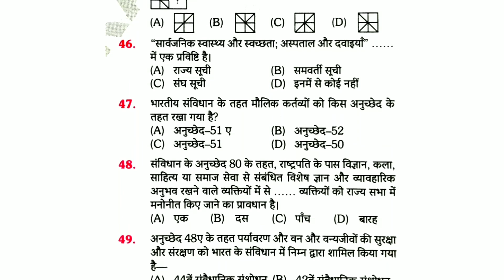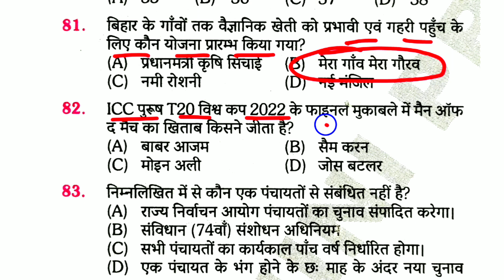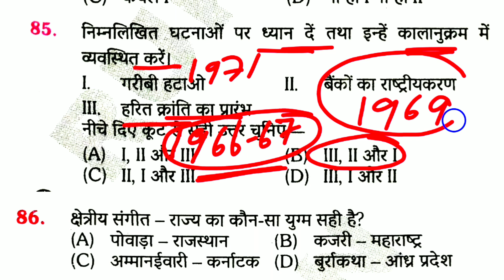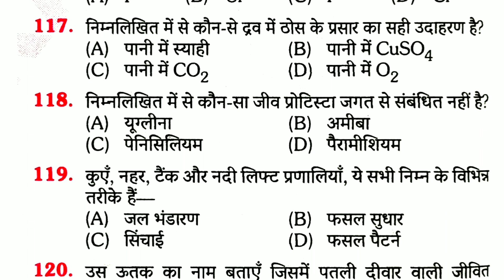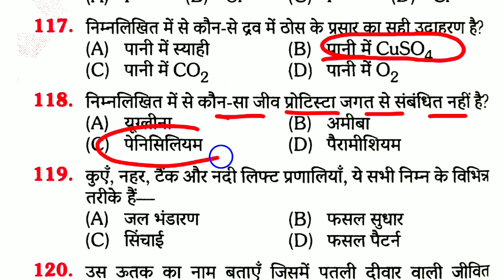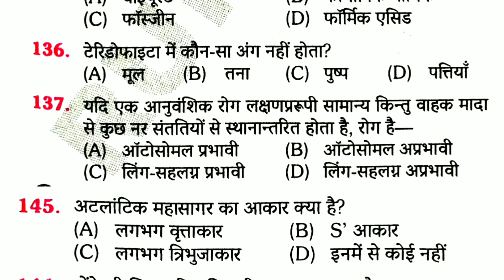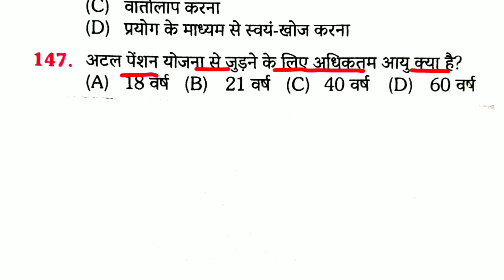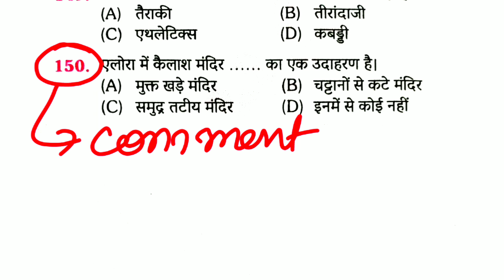बिहार SSC 3Rd CGL -2022 || द प्लेटफॉर्म || TEST -08 || BSSC के लिए अति महत्वपूर्ण प्रश्न